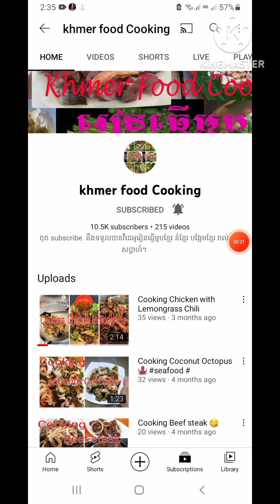របៀបឆឹងមាន់ខ្ទឹមស how to cook chicken with brown sugar and garlic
សំរាយពីបងស្រី សំ ចាន់នាង